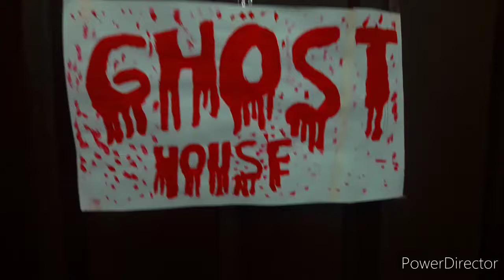haunted house | Rizwan is pro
SONG: ACTION
COMPOSER and LABEL: sound jewel

by

bbbbbbbbbbbbyyyyyyyyyyyyyyyy

bbbbbbbbbbbbbbbbbbbbbbbbbbbbbbbbbbbbbbbbyyyyyyyyyyyyyyyyyyyyyyyyyyyyyyy

                                           ALLAHAFIZ